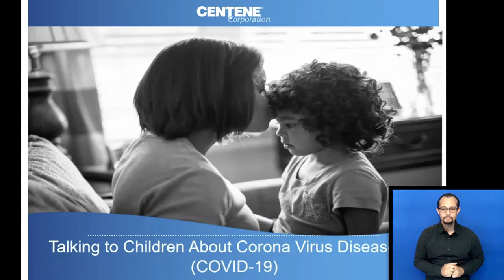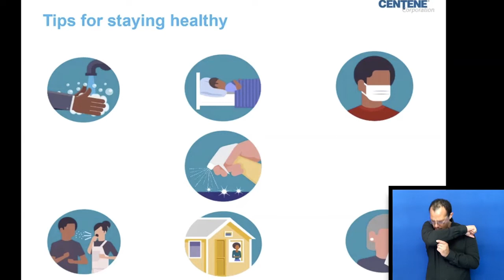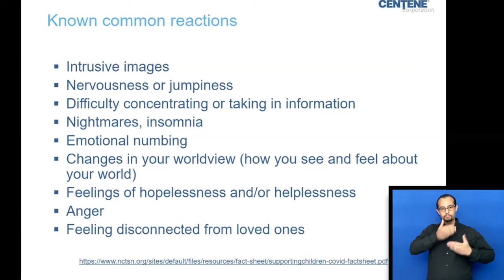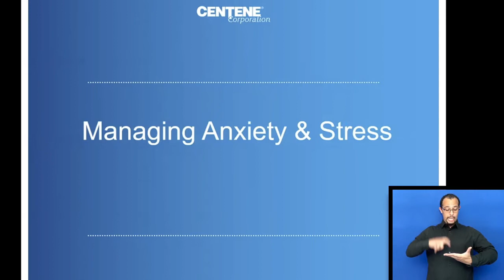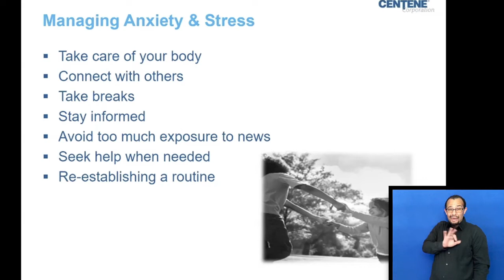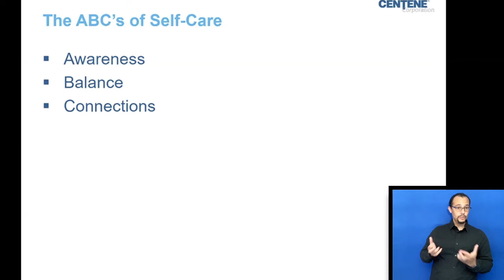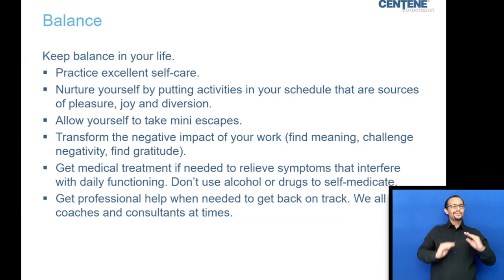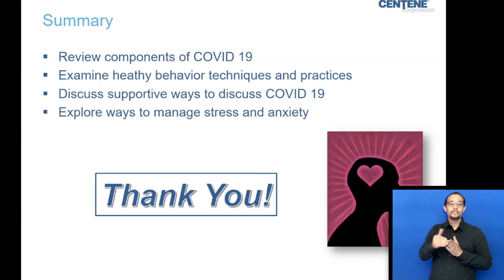Centene COVID PP Presentation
This time can be challenging and scary for many and the goal of this video is to provide practical strategies to adults on how to talk to children about COVID-19. The video will provide a basic explanation of what COVID-19 is and review the healthy behaviors recommended by the CDC and World Health Organization. Knowing that these times of heightened awareness can cause stress and anxiety in all of us the video will continue to discuss some ways that children and adults can manage the stress and anxiety.